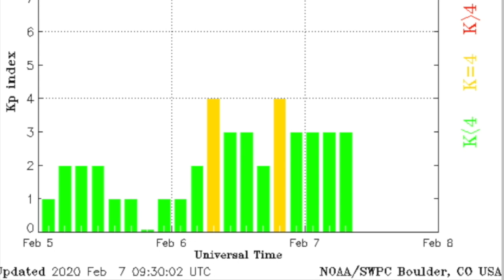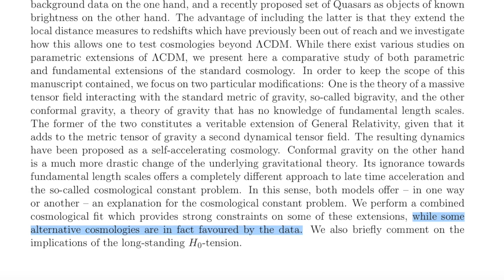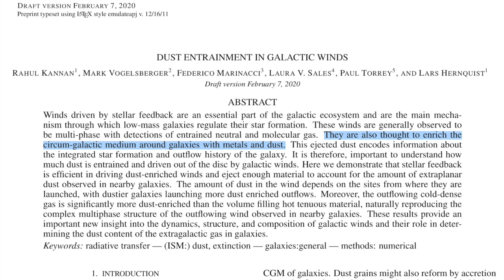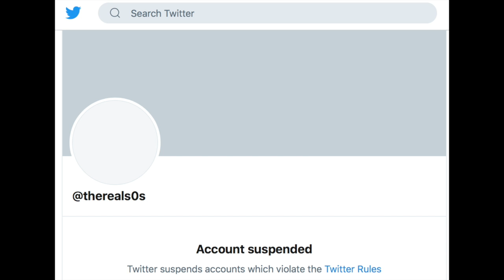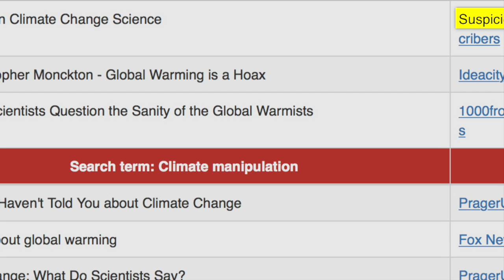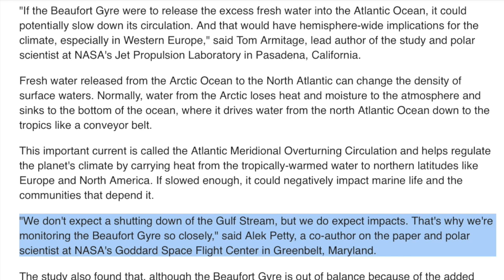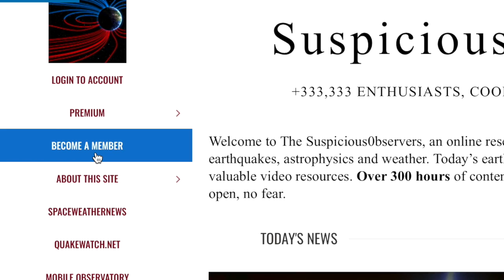Beaufort Gyre - Worse than Feared, Galactic Trigger | S0 News Feb.7.2020